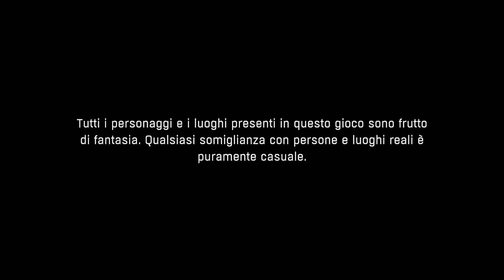Dying Light [ITA 60FPS] - #1 - Primo Sangue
Quel che sarebbe potuto andare storto, è andato storto. Murphy raramente sbaglia.
Ma, nella sfortuna, abbiamo avuto qualcuno che ci è corso in aiuto.

Cos'è Dying Light?
Dying Light è un gioco pc, ps4 e xbox di genere 'survival horror gdr' che ci vede vestire i panni di Crane, un tipo che pare averne passate di cotte e di crude.
Lavoriamo per la GRE, ma siamo sotto copertura. Una missione d'infiltrazione in mezzo ad un'apocalisse zombie.
Cosa volete di più? Azione, intrigo, parkour e free running, zombi, ma se non si fosse capito, Zombie!
Per di più, gioco completamente localizzato, sottotitoli in italiano ed audio italiano!

Vengo chiamato Ciriola, nickname affibbiatomi tanto tempo fa e che rappresenta una pagnotta romana. Sono un pezzo di pane quindi! Classe '86 da Roma, ho una grande passione per il gaming, i let's play, il gioco di ruolo e varie attività geek / nerd.